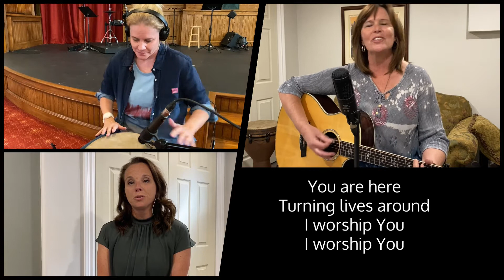Way Maker | Paris Presbyterian | At Home Worship Music With Lyrics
Miracles do happen. There is peace still to be found in chaos. Join Dee, Leah and Wanda as they worship the 'Way Maker', a light in darkness.

LYRICS
Verse 1

Chorus
(You are) Way Maker Miracle Worker Promise Keeper
Light in the darkness my God that is who You are

Verse 3
You are here mending every heart
I worship You yeah I worship You Lord

Music and Lyrics: Osinachi Kalu Okoro Egbu

Used with permission CCLI License #1403473